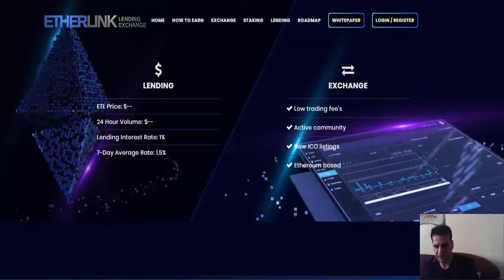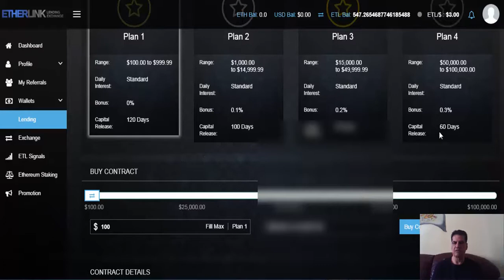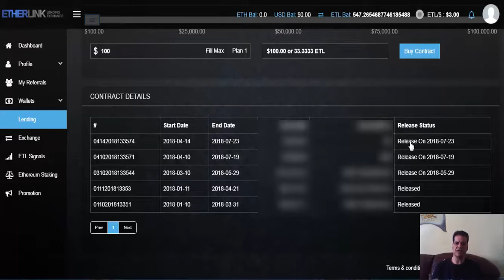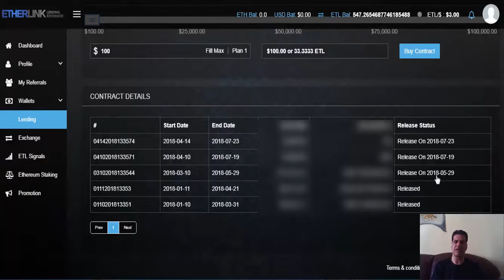Etherlink lending strategy